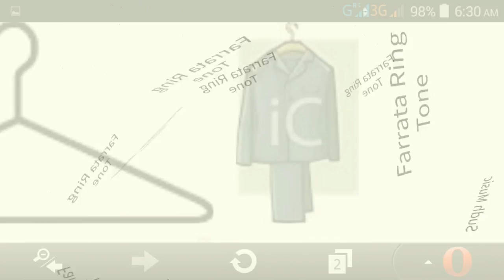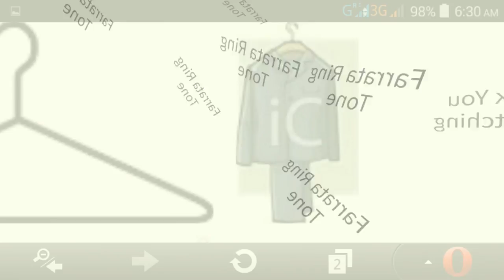Untitled 20 - Farrata Ring Tone - Sudh Music